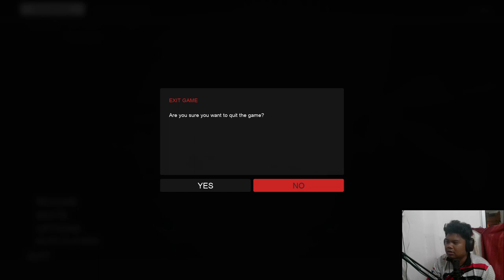WHAT IS THIS ABOMINATION? | PANICORE